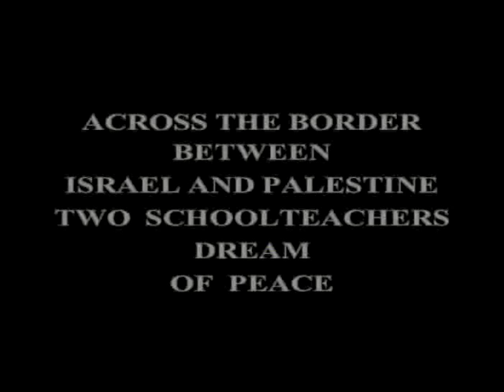Flowers of Hope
From Flowers of Hope  1999, 26 minutes

"Simply and gently, the film takes us to the very roots of things, those which have been nearly forgotten after decades of living in a disaster area -- to the natural, warm touch between one child and another (...) Watching this film, I felt how close -- truly at arm's length -- are the forgiveness and the generous seed that are still alive in us, who are doomed, as it were, to disregard them so that we can 'fulfill our task' -- the dreadful task -- in the conflict."
David Grossman

The film is shown in hundreds of schools all over the world.